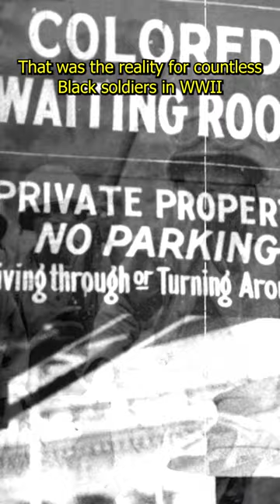POWs Were Treated Better Than Rupert Trimmingham | trivia knowledge to learn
Imagine fighting for your country only to be denied a cup of coffee because of the color of your skin. That was the reality for countless Black soldiers in World War II, including Corporal Rupert Trimmingham.